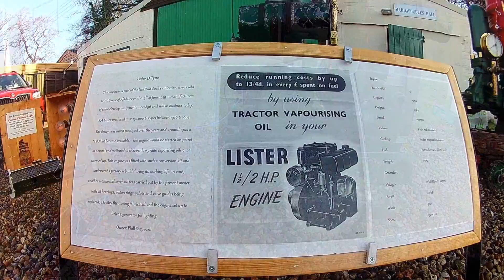SKWSEG CHRISTMAS CRANKUP 2016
Better late than never. This is a short video of the Sussex & Kent Weald Stationary Engine Groups last crankup of the year 2016 held at the Southern Counties historic vehicle trust centre.